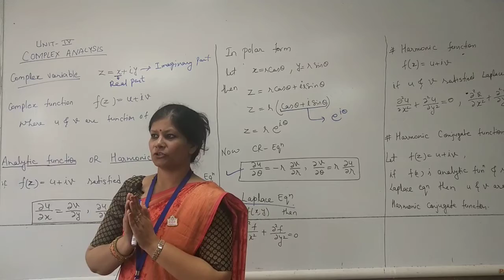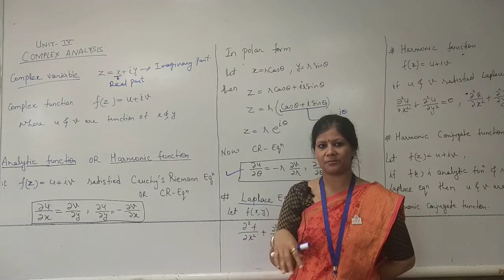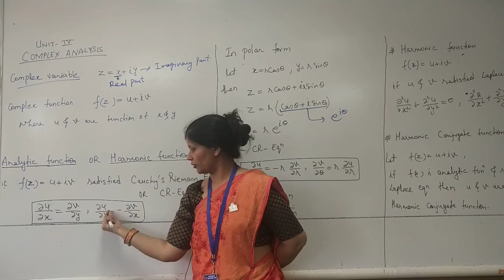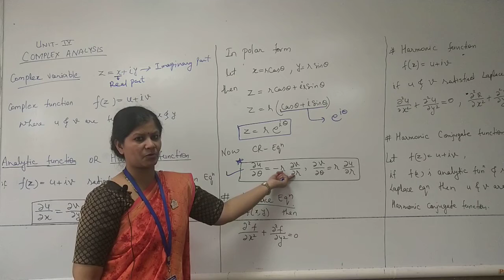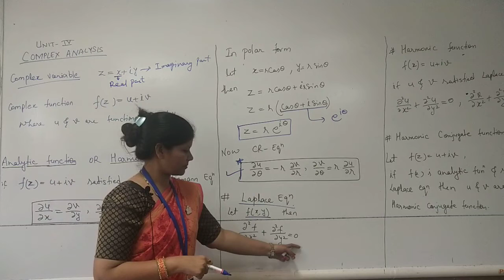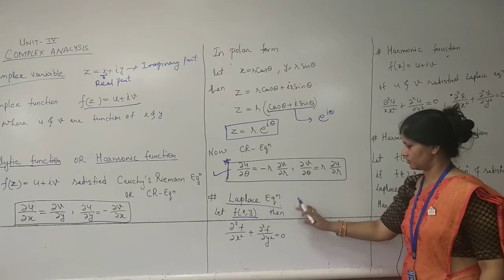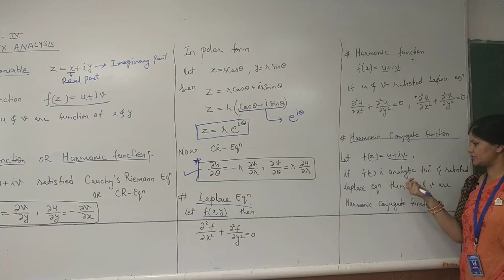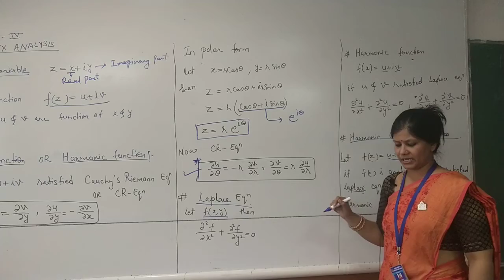COMPLEX ANALYSIS analyticity BY Dr Darsha